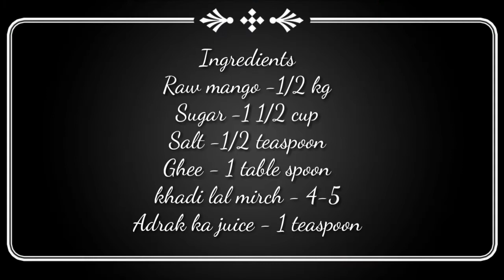खट्टी मीठी स्वादिष्ट आम की चटनी । Sweet and sour Tasty mango chatni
Mango chatni is very tasty and easily made at home.